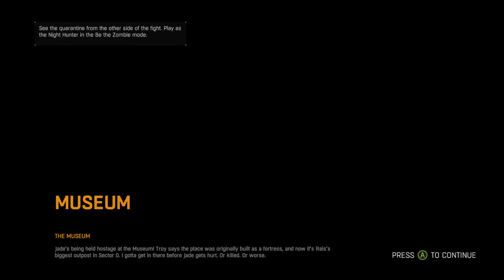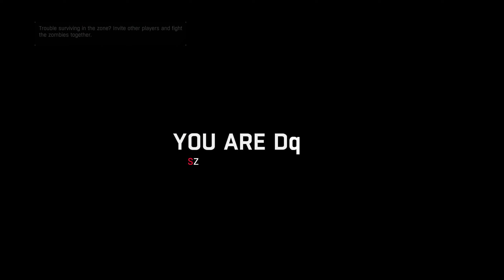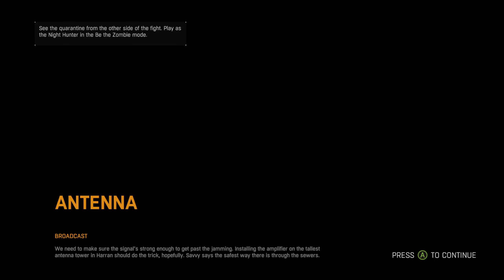Surviving Harran / Dying Light (PC) / Part 14 - [2K/60fps]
Survive in a city beset by a zombie virus! Discover the hard choice you will have to make on your secret mission. Will loyalty to your superiors prove stronger than the will to save the survivors? The choice is yours…

Roam the city with unprecedented freedom and bask in its unique atmosphere. Use parkour to scale every building and reach remote areas.

CREATIVE COMBAT
Engage in gory combat and discover limitless options to confront your enemies. Use the environment paired with various weapon types and abilities to gain an advantage.

Experience the dramatic shift in the world, as you change from a hunter to hunted at sundown. Face the coming threat or run away without wasting your time to look behind.

4-PLAYER CO-OP
Join forces with other players and raise your chances of survival in an exciting co-op mode. Tackle the story campaign together and take part in regularly scheduled community challenges.